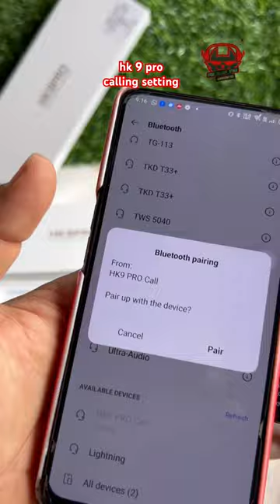how to set call setting in hk9 pro / how to call in hk9 / how to set calling in hk 9 / calling hk 9